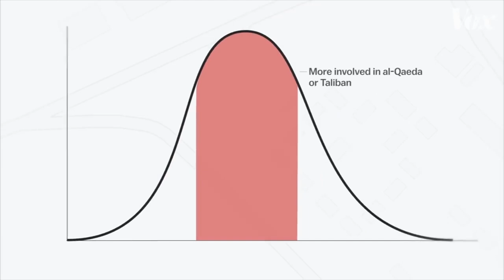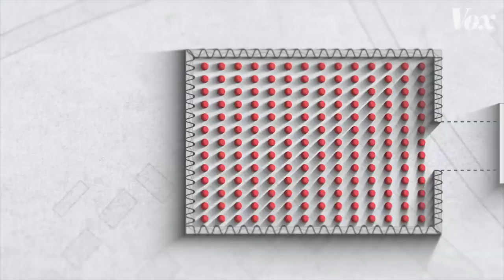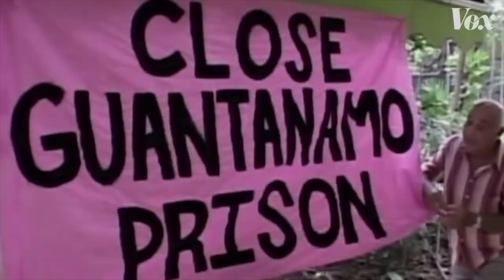Ex-Guantanamo Prisoner on CIA Human Experiments in Iraq w. Author Moazzam Begg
Ansari Podcast: Author and Activist Moazzam Begg reveals what happened when he was Kidnapped, tortured, and sent to Guantanamo Bay and Bagram by the CIA and MI6 over false intelligence, Moazzam Begg narrates the heart breaking years he spent kidnapped and falsely imprisoned in the worlds most notorious prisons. He answers tough questions like whether he conspired against the United States, what he saw in Bagram and Guantanamo. How Islam helped him through it all, and many other details. Only at The Ansari Podcast.